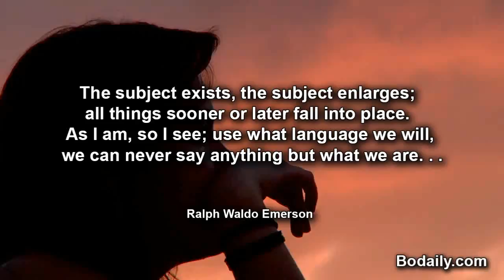The subject exists, the subject enlarges; all things sooner or later fall into place As I am, so I